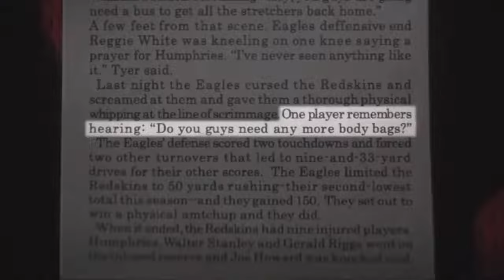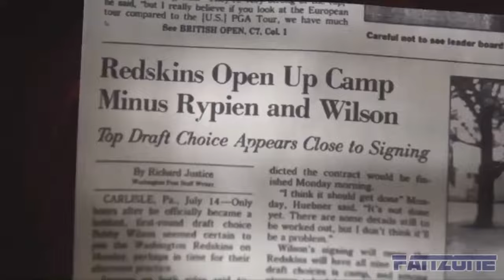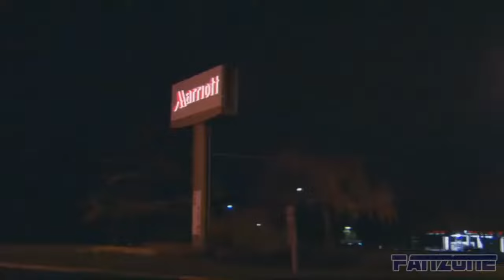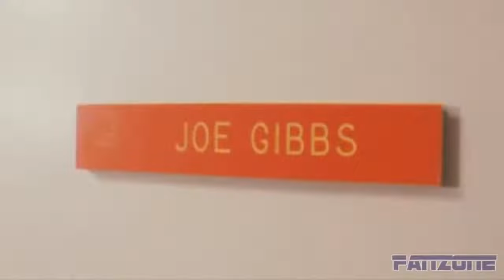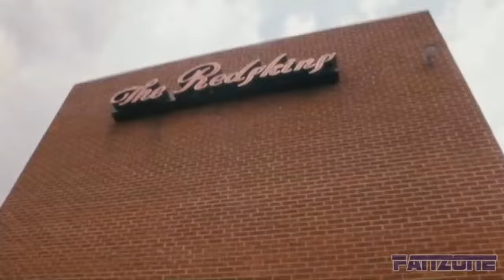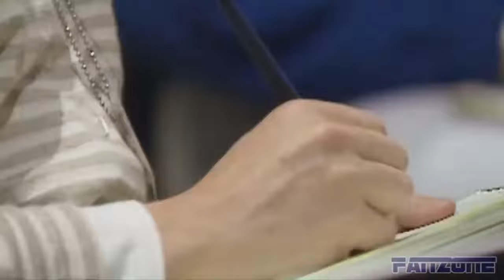Americas Game The 1991 Washington Redskins Super Bowl XXVI